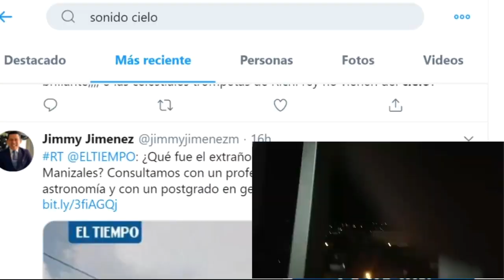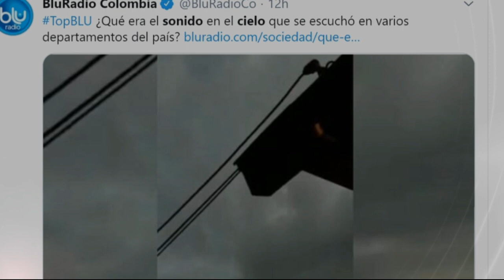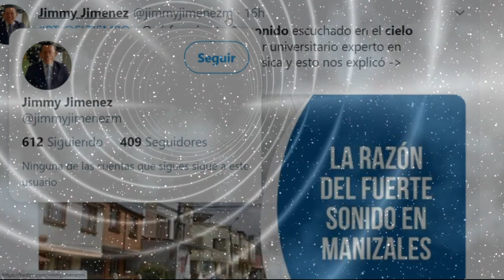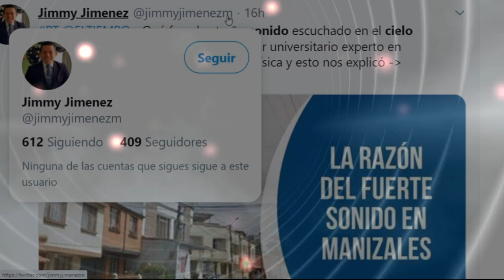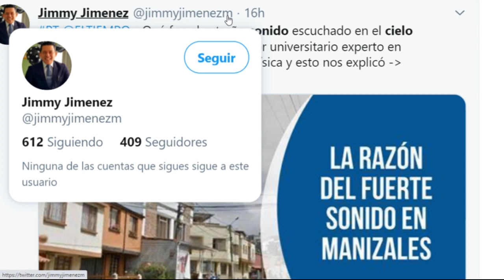Atención Misteriosos Sonidos Colombia / Luna Esturión y Conjunción Planetas / Buscando al Planeta X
Manizales Nibiru Júpiter Misteriosos Sonidos Colombia / Se Está Viendo en el Cielo Luna Esturión / Buscando al Planeta X
Únete a este canal para acceder a sus beneficios: